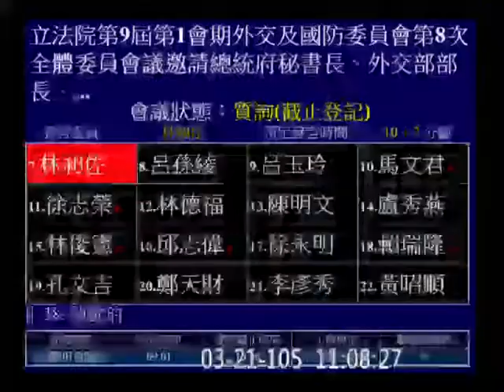20160321 林昶佐 (中甘復交臺灣何必遺憾？) 中國 甘比亞 復交 外交 【立法院演哪齣？】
vod 86667 hd (歡迎分享嵌入或混合剪輯)